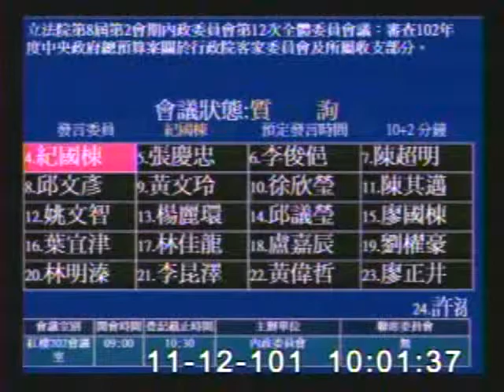2012-11-12 紀國棟 發言片段, 第8屆第2會期內政委員會第12次全體委員會議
會議簡介: 立法院第8屆第2會期內政委員會第12次全體委員會議：審查102年度中央政府總預算案關於行政院客家委員

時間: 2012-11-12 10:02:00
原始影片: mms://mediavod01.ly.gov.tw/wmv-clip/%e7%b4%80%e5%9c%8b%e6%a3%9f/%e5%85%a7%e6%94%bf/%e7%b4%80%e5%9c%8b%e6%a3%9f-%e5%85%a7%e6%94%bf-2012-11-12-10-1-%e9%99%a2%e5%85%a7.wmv